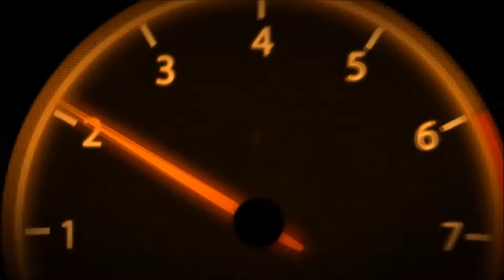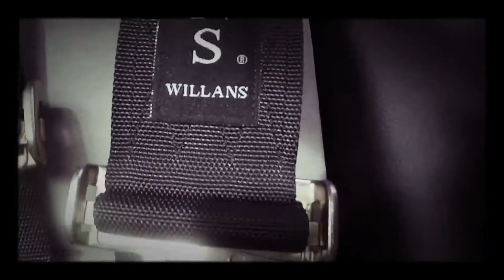VW MK2 Golf G60 Rallye Driving Scene Montage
Hi, here is a Montage of the Intro, driving Scenes and ending  of a VW Golf MK2  G60 Rallye, a car i review back in June of this Year belonging to Billy Goodson and lovely restored by Resto Shack. Enjoy the Montage it was a blast to drive and one of my bucket list cars to own!!

Langers ;)